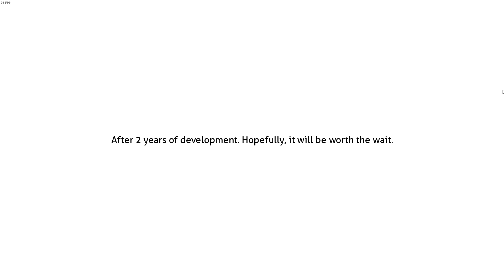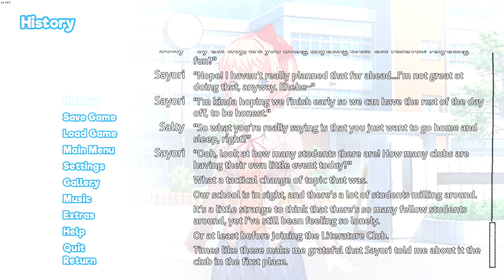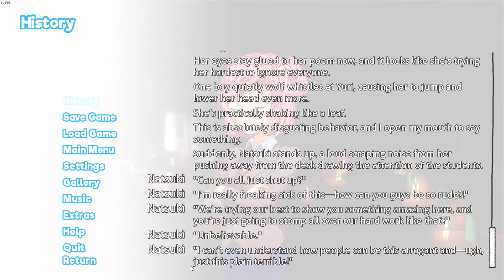Is This The Death of the Literature Club?-Salty Plays Doki Doki Blue Skies Yuri Route #5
Is this the death of the literature club. again?

If you didn't like my video please leave a comment expressing why so I may look into improving my content.